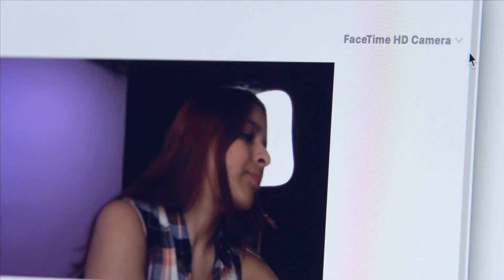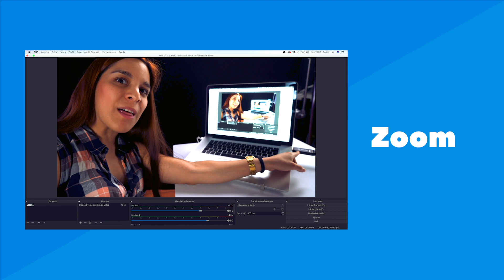Interfaces para Streaming Profesional: Capturadoras de Video USB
En este video te explicamos cómo usar una capturadora de video HDMI por USB y las ventajas que te puede dar. Sólo necesitas una cámara con salida de video HDMI, no importa si es de video o fotográfica, cualquiera te funciona, incluso si quieres conectar una computadora o una consola de videojuegos.

Tenemos dos modelos disponibles:

Elgato Camlink 4k USB 3.0 que transmite señal hasta en 4k a 30p
(recibe 720p, FHD progresivo o entrelazado y 4k)

Capturadora USB 2.0 que transmite señal hasta en FHD a 30p
(recibe 720p y FHD en progresivo o entrelazado)